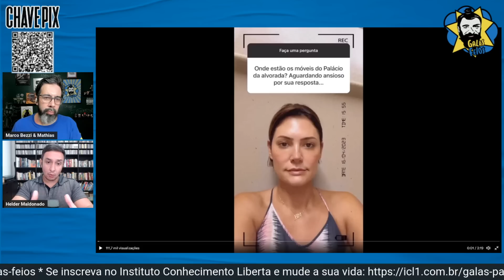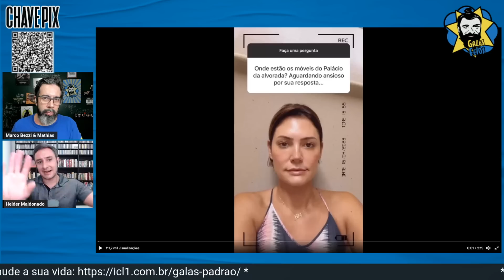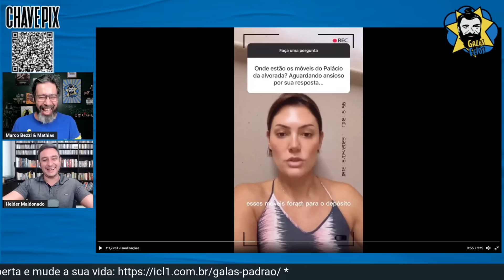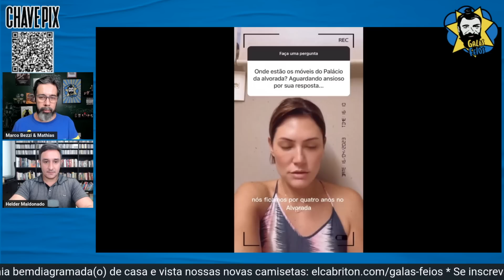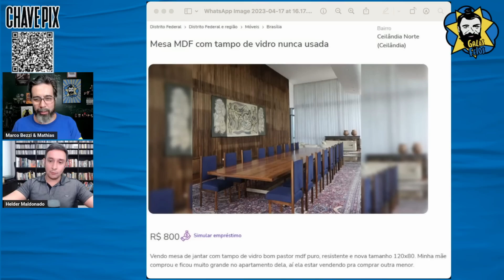Micheque joga culpa na Fraquejada por sumiço dos móveis do Alvorada | Galãs Feios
A ex-primeira dama Michelle Bolsonaro (PL) respondeu em uma publicação nos stories do Instagram sobre o paradeiro dos móveis do Palácio da Alvorada. De acordo com Michelle, as peças pertencentes à União estão no depósito da residência oficial. Helder e Bezzi comentam.